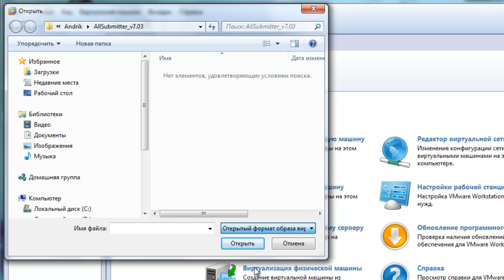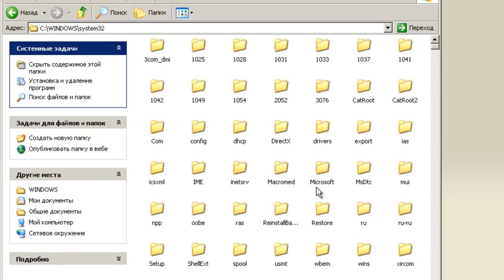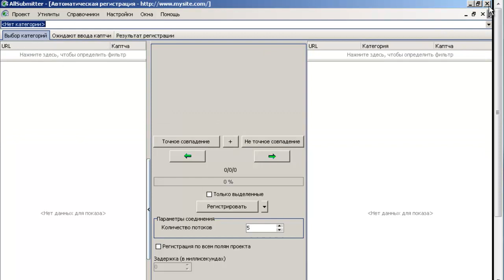AllSubmitter 7.03 - запуск программы и создание проекта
AllSubmitter 7.03 - отличная программа для продвижения сайта или блога. В этом видеоролике показано как ней пользоваться.

Видео создано при помощи программ:
1) Camtasia Recorder
2) Camtasia Studio

Автор видео - Андрей Кочулаб